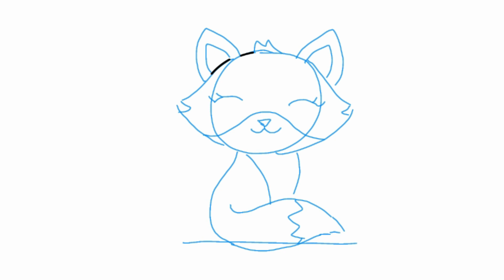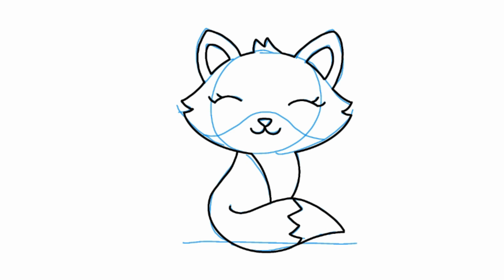RAPOSA - KAWAII (Desenhando com Thiago)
A RAPOSA MAIS FOFA E FACIL DE DESENHAR VOCÊ SÓ ENCONTRA AQUI!
ASSISTA E APRENDA A DESENHAR DE UM JEITO FÁCIL, DIVERTUDO E FÁCIL! CONFIRA!!!